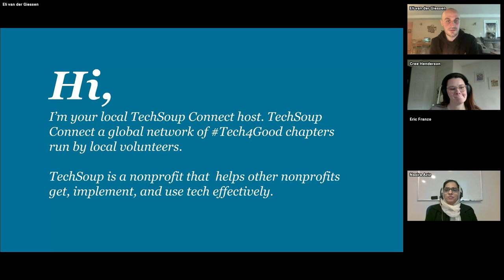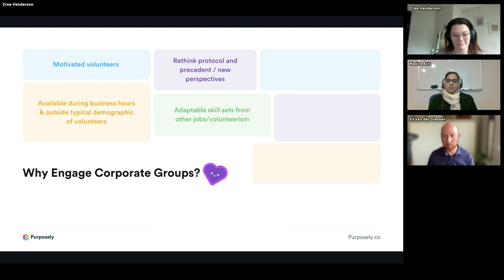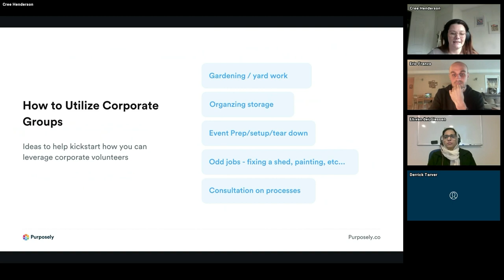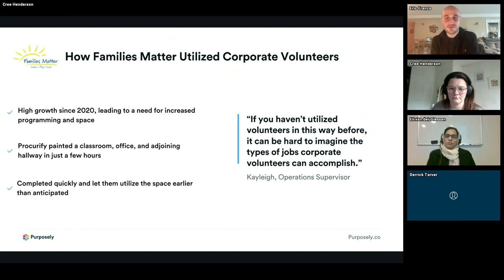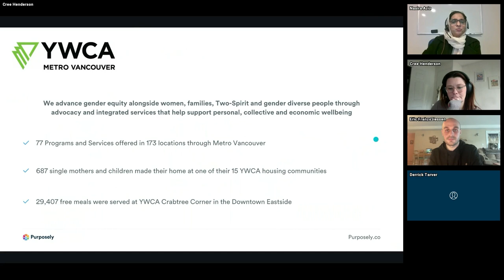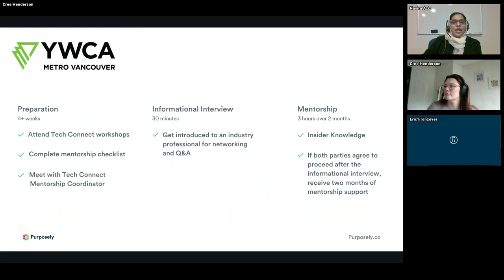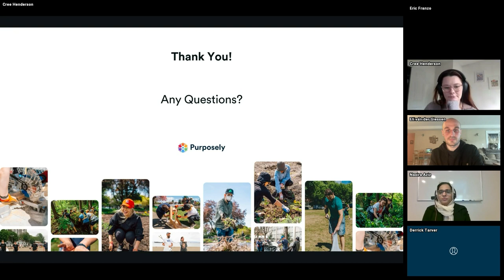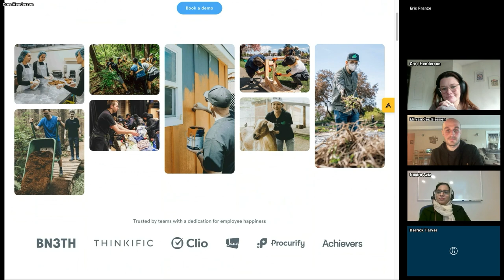Leveraging Corporate Volunteers for Nonprofit Success: Strategies & Insights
This video features a detailed webinar on how to effectively utilize corporate volunteers to boost the operations and projects of nonprofit organizations. Eli, the community manager for TechSoup Connect BC, introduces guest experts Eric Franzo, founder of Purposely, Cree Henderson, Strategic Partnerships Manager at Purposely, and Nasira Aziz, a career and mentorship advisor at YWCA's TechConnect program. The session covers the motivations behind corporate volunteering, innovative ways to engage these volunteers, and the significant benefits they bring to nonprofits, including fresh perspectives, skill sets, cost-effective support, and increased capacity. It also showcases real examples, case studies, and an interactive brainstorming activity to highlight how nonprofits can identify opportunities that align with corporate volunteers' contributions. Furthermore, the discussion delves into the financial impact of volunteering and strategies for maintaining engagement and building long-term relationships with corporate volunteers. The video is aimed at nonprofit organizations seeking to expand their volunteer base, improve efficiency, and achieve their goals through corporate volunteer engagement.

CHAPTERS

00:00 Welcome and Introduction to Leveraging Corporate Volunteers
00:39 Meet the Experts: Insights on Corporate Volunteering
03:07 The Benefits of Engaging Corporate Volunteers
06:44 Financial Advantages and Company Motivations for Volunteering
10:24 Creative Ways to Utilize Corporate Volunteers
11:05 Interactive Brainstorming Session: Generating Volunteer Project Ideas
13:45 Case Study: A Real-Life Example of Corporate Volunteering Impact
15:52 Maintaining Engagement: Strategies for Post-Volunteer Relationship Building
20:15 TechConnect Program: Empowering Women in Tech through Mentorship
30:38 Q&A Session: Addressing Your Questions on Corporate Volunteering